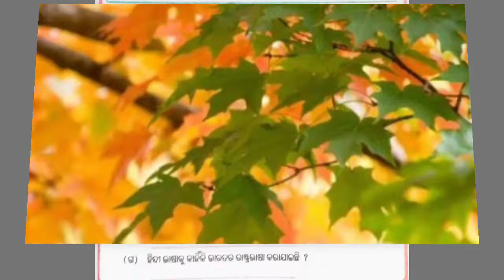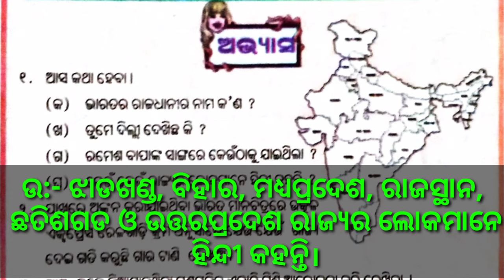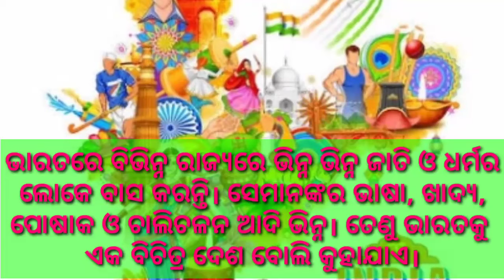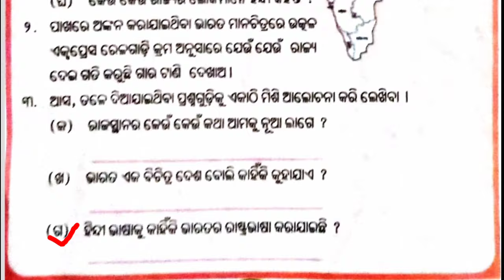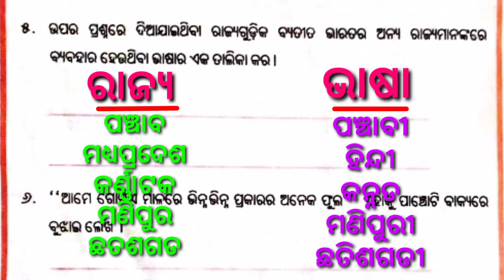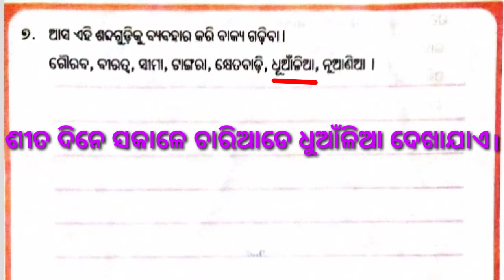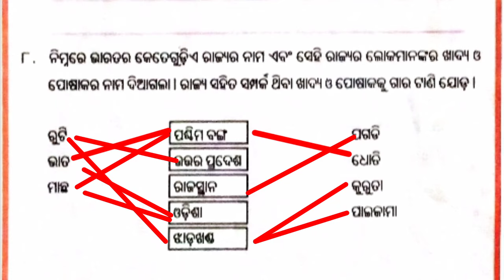Class 3 Odia chapter 13 Aneka phulara malotia Question answers .👍